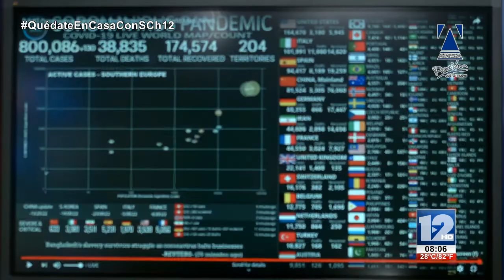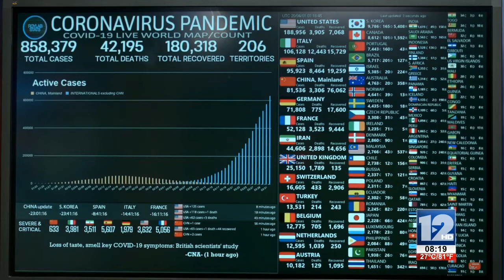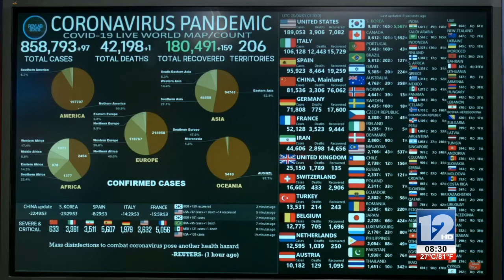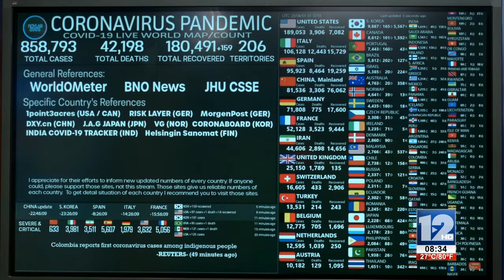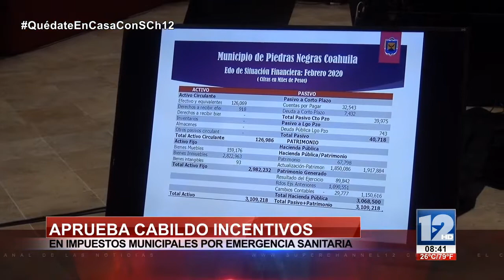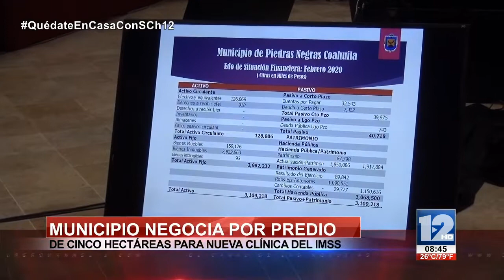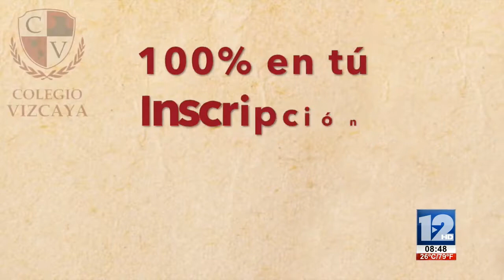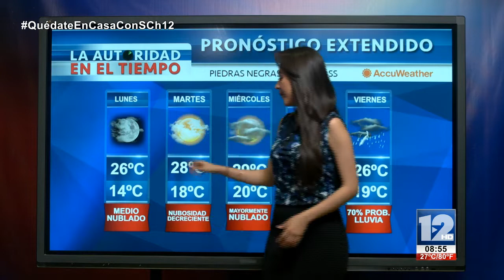TELEZÓCALO NOCTURNO│31 DE MARZO DE 2020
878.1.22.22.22 │SMS & WhatsApp│ Escúchenos también en Recuerdo 96.7 FM